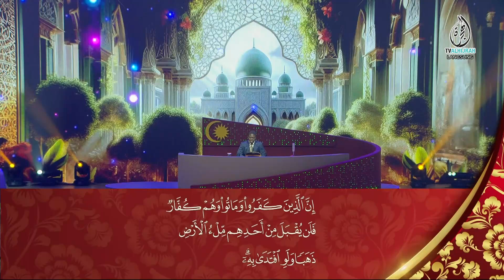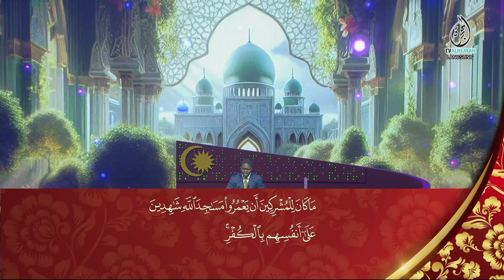MTHQA2024 Hafazan: Abdulbaari Salami (Ireland)